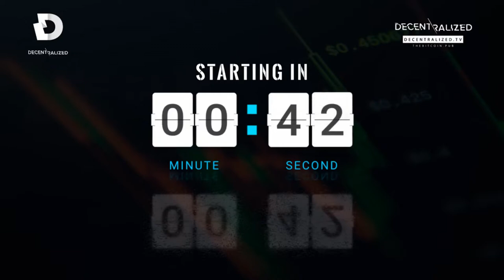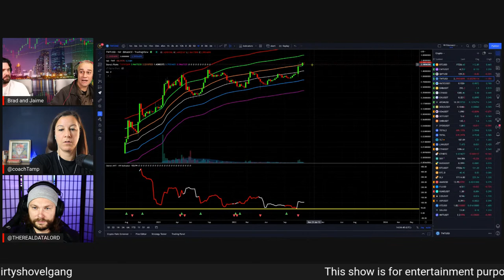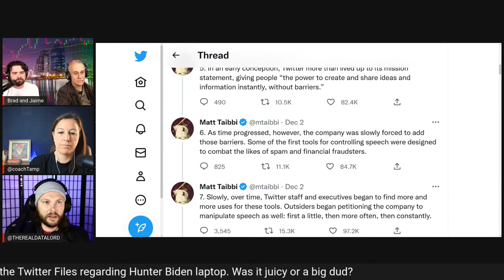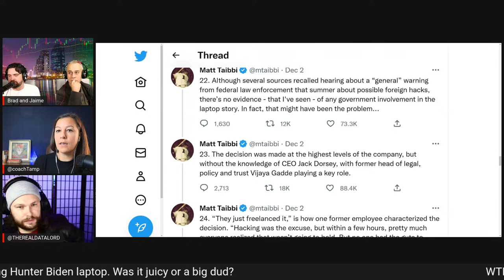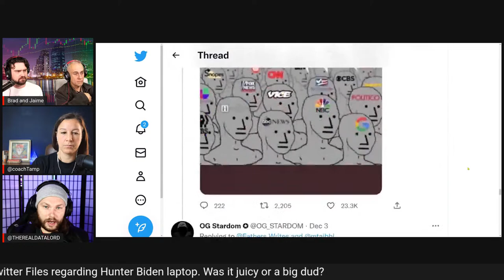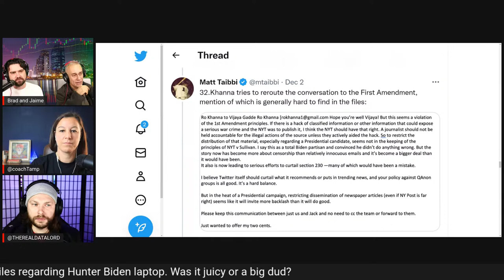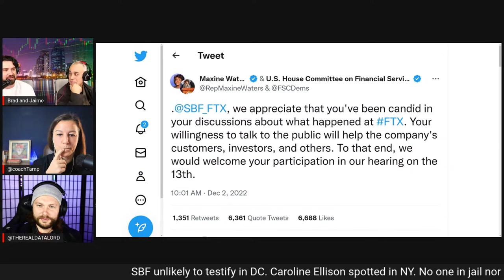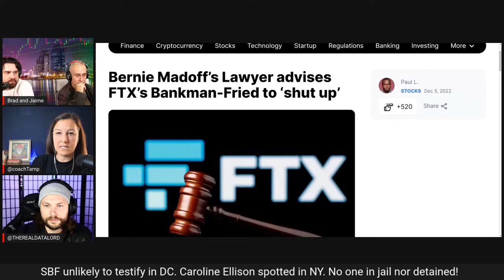FULL BREAKDOWN: Everything you NEED to Know ABOUT The Twitter Files